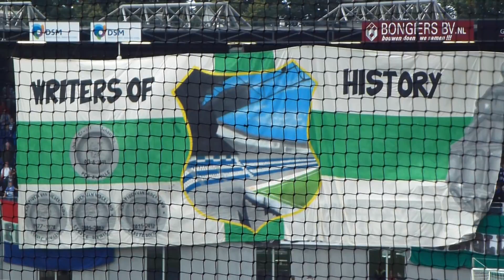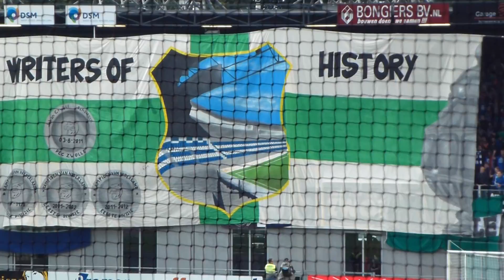PEC Zwolle - AC Sparta Praha I.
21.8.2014 - o postup do základní skupiny Evropské ligy